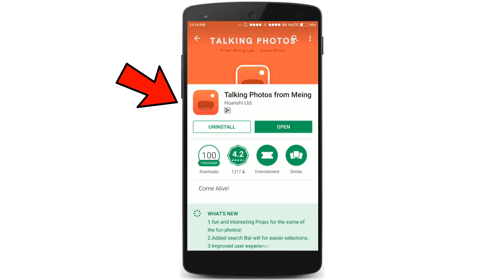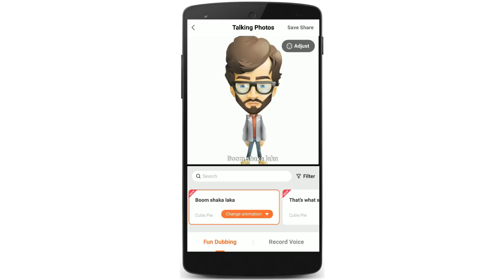உங்கள் Photos களை மனிதர்கள் போல் பேச வைப்பது எப்படி? | Photo animation App | TAMIL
இந்த video வில் காண்பிக்கபடும் அனைத்து APPS களும் 100% Work செய்யக்கூடியவை. ஆனால் ஒரு சில தருணத்தில் sever problems இது போன்ற இடற்பாடுகள் இருந்தால் திரும்ப திரும்ப முயற்சி  செய்யவும். (*** எனவே இந்த VIDEO வில் காண்பிக்கபடும் APPS களை DOWNLOAD செய்வது உங்கள் சொந்த விருப்பத்தை பொருத்தது... ***)